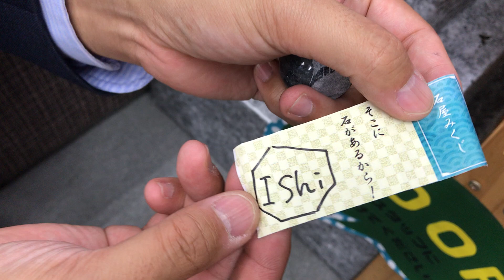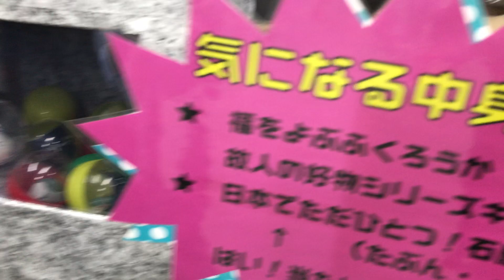世界初！お墓ガチャ！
大阪石材南大阪店 富田林でお墓やってます。

自社施工、自社加工、自社彫刻でお馴染み？の大阪石材。
世界初！お墓ガチャ！（素材は段ボールです）
一回500円で、回すと「石のフクロウ」と「石屋みくじ」が出てきます。

大阪石材工業株式会社 南大阪店
営業時間：9:00～16:00(年中無休)
住所：大阪府富田林市佐備1808